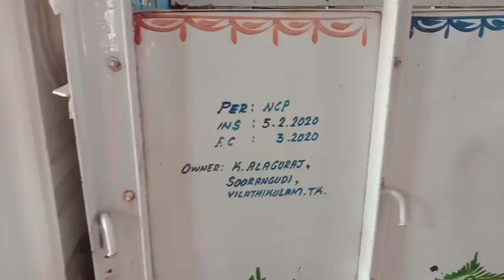Mahandra Bick up truck Tinkering and Painting,🚚